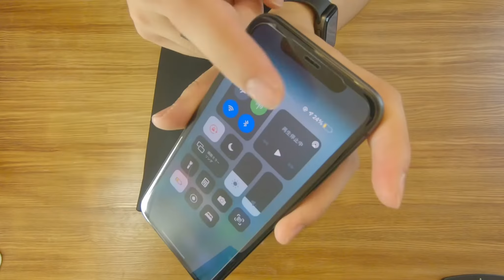BERUF URBAN EXPLORER 20 / Sleek Design Travel Pack - Backpacking:vol.111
◀︎BACKPACK▶︎

Apple Magic Mouse 2
Apple AirPods Pro

▼Place
My Room

▼Filmmaking Gear
GoPro hero7 Black
iPhone 11

▼Editor
iPad Pro 11 2018
Apple Pencil 2

▼App
Lumafusion
FlipaClip
Procreate

▼Service
amazon prime wardrobe